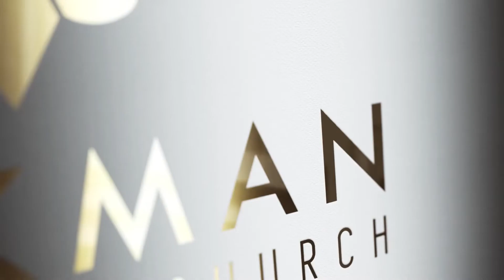Sunday Evening | When God Answers Prayer | 1 Samuel 8:1-22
Andrew Callaway delivers a message from 1 Samuel